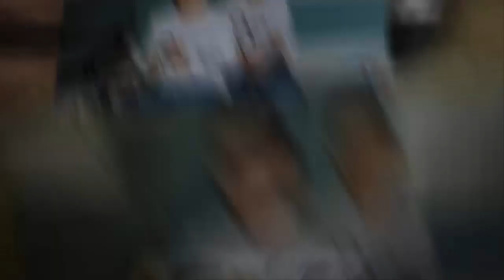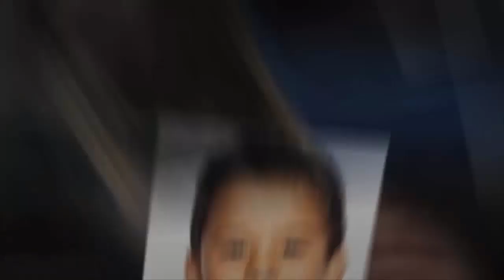"NO STRANGER TO PROBLEMS: Kate Gosselin Accused Of Favoring Her Daughters Over Her Sons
RealityTVserieS

Kate Gosselin Accused Of Favoring Her Daughters Over Her Sons

Kate Gosselin is no stranger to controversy. The reality TV mother of eight has often come under fire from the media, viewers, fans, and critics of her show, and this week was no exception. After Kate took to social media to post a throwback Thursday photo of her daughter Alexis, some fans began to call her out for her alleged favoritism of her five daughters over her three sons.

According to a December 7 report by In Touch Weekly magazine, Kate Gosselin took to her Instagram account to share an adorable photo of her daughter Alexis from when she was younger. Gosselin seemingly wanted to share the cute picture with her followers and fans but was met with some criticism over choosing to post a snapshot of one of her daughters and not one of her sons.

As fans of Kate Plus 8 know, Kate Gosselin has eight children — Maddy, Cara, Alexis, Leah, Hannah, Collin, Joel, and Aaden — and critics never seem to stop telling her exactly how she should be parenting them all.

“What about the BOYS Kate?” one Instagram follower commented on the photograph of Alexis, wanting to know if the reality TV mom also looked through old photos of her sons.

The follower then called out Kate for loving the girls more than she likes the boys.

“You’ve said it on your show, ‘Boys are just dirty,'” the viewer wrote.

After Kate Gosselin’s followers began to chime in about the photograph of Alexis and the original comment about the reality star favoring her daughters over her sons, Kate posted a throwback photo of one of her sons, Aaden. It seems that everything Gosselin does these days is met with at least some criticism, and Kate Plus 8 viewers will not let Kate live down the fact that she decided to put her son, Collin, in a special needs program away from home.